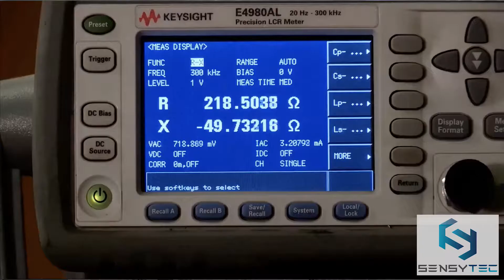Sensytec founder Ody De La Paz